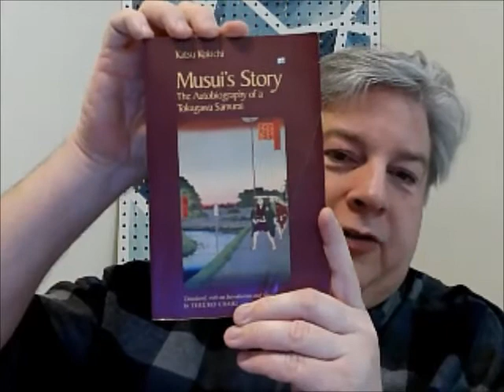Musui's Story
A reading from a samurai manuscript.

Come see us talk anime at the Weekly Dig!!!